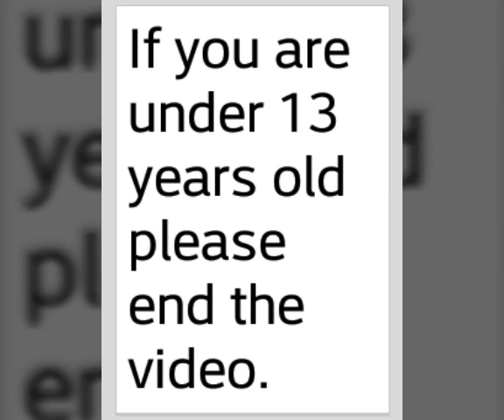Sobra x Genji ?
Hey guys!Today is somethin' diffrent!